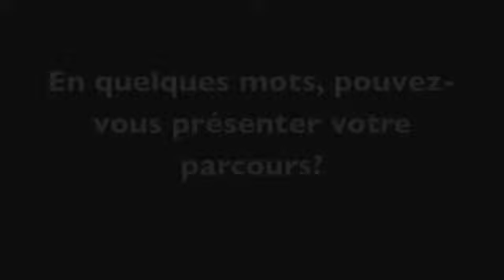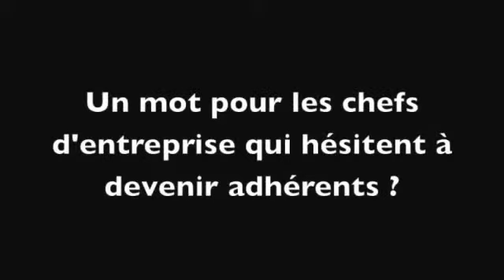Témoignage d'Emmanuel Chevasson, adhérent de Réseau Entreprendre Bourgogne